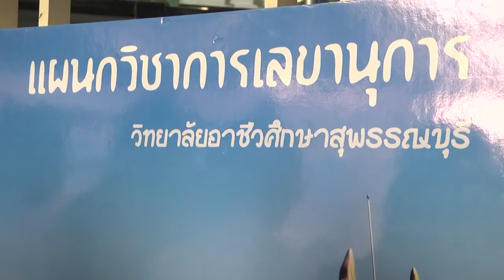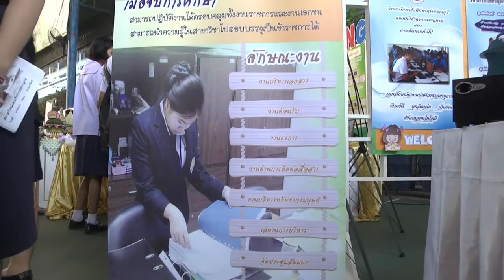วิทยาลัยอาชีวศึกษาสุพรรณบุรีจัดงานOpenHouseเปิดโลกวิชาการสู่Thailand 4 0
ที่วิทยาลัยอาชีวศึกษาสุพรรณบุรี นายเสฐียรพงศ์  มากศิริ รองผู้ว่าราชการจังหวัดสุพรรณบุรี เป็นประธานเปิดงาน Open House เปิดโลกวิชาการ สู่ไทยแลนด์ 4.0 และสถานศึกษาต้นแบบทวิภาคี สานพลังประชารัฐ (Excellent Moddel  SchaoolX และเป็นสักขีพยาน การลงนามบันทึกข้อตกลงร่วมกับสถานประกอบการ และเปิดบ้านสถานศึกษา การประชาสัมพันธ์การจัดการเรียนการสอน และดึงดูดผู้สนใจให้สมัครเรียนกับสถานศึกษา สอดคล้องกับนโยบายเพิ่มปริมาณผู้เรียนและภารกิจของสำนักงานการอาชีวศึกษา ในการผลิตและพัฒนากำลังคนในด้านฝีมืออาชีพ ระดับเทคนิคและระดับเทคโนโลยี  เป็นการยกระดับการศึกษาวิชาชีพให้สูงขึ้น เพื่อสอดคล้องกับตลาดแรงงาน และความก้าวหน้าในอาชีพของนักเรียน นักศึกษา ในอนาคต ครูต้องพัฒนาตัวเองอยู่เสมอเพื่อให้ทันกับสภาพปัจจุบันของสังคมที่มีการตื่นตัวอยู่ตลอดเวลา

ด้าน นายชูเชิด  มัจฉาฉ่ำ  ผู้อำนวยการวิทยาลัยอาชีวศึกษาสุพรรณบุรี กล่าวว่า การจัดกิจกรรมเปิดบ้านการอาชีพ Open House เพื่อให้บุคคลภายนอกได้รับชมการเรียนรู้ การทำงานและได้จัดกิจกรรม 108 อาชีพเพื่อให้นักเรียน นักศึกษา และบุคคลภายนอก ได้เยี่ยมชมนิทรรศการ และนวัตกรรมสิ่งประดิษฐ์ของแต่ละแผนกวิชา ในงานนี้เพื่อสอนอาชีพแก่ผู้เข้าร่วมงานอีกด้วย  ตลอดจนเพื่อสร้างภาพลักษณ์และยกระดับการแนะแนวการศึกษาต่อสายอาชีพแก่นักเรียนระดับมัธยมศึกษา เพื่อปรับทัศนคติที่ดีต่อการเรียนอาชีวศึกษาของผู้ปกครองในชุมชนสุพรรณบุรี  โดยมีนักเรียน นักศึกษาและประชาชน ร่วมงาน กว่า 2 พันคน